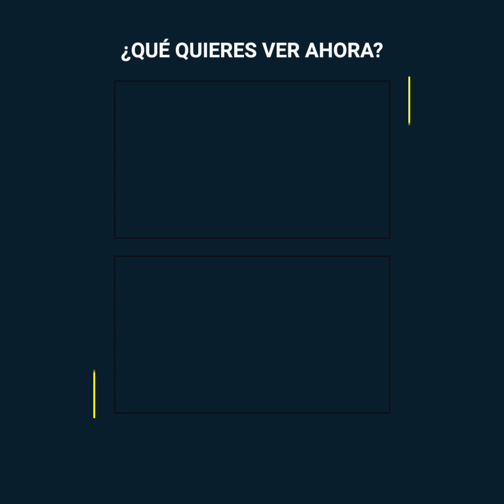Cuando Julia Roberts antepuso su familia a su carrera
Julia Roberts estaba en la cima del mundo, y todos esperaban que se volviera la actriz más grande de todo Hollywood, pero muy pronto ella se dio cuenta de que tener una familia, y reinar la industria del cine no eran compatibles… y debía tomar una dura decisión sobre su carrera.